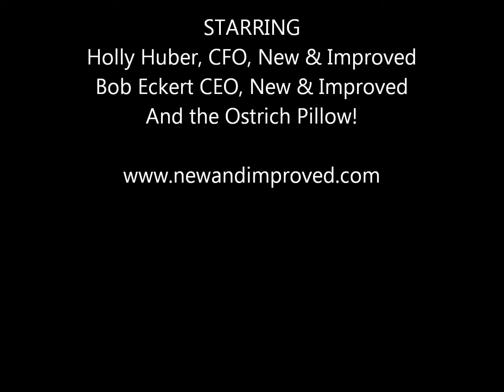Ostrich Pillow and Evaluation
We had a contest. There were winners. In order to be entered, each person had to do a POINt evaluation on the "Ostrich Pillow" a bizarre product we ran across. What the heck is POINt? Look for the POINt video below on our channel. The contest ran on our LinkedIn group. You can join that group by going to LinkedIn and searching "innovativebrains" The output is interesting and funny. A sample below:
Mark Roser • Wow - a really new idea! Love it!

 Pluses -
 People won't disturb you while you sleep because you look like you have official business sleeping (ie: it looks like a medical appliance prescribed by a doctor - or in some N&I cases - a psychiatrist)
 It provides excellent training for being in a Jules Verne undersea movie
 It has two arm holes so that someone else can rub your scalp to make it easier to fall asleep
 The face hole is small enough that people won't recognize the wacko wearing it
 It replaces the stigma of napping on the job with the stigma of having incredibly bad taste on the job.

 Opportunities -
 Inflate it, and a friend can join you
 Deflate it, and you can join a Star Wars convention
 Add a Huggies diaper - and you can help pick up mid-day drool to keep your cheeks dry too.
 How might JV sell this to NASCAR teams to allow drivers to sleep during the middle 400 miles of a 500 mile 'race'?
 Makes one heck of a nice pin cushion
 Can Bob create a new Scouting badge for napping?

 Issues -
 How in the world are all those ostriches napping without their pillows?
 In what ways can we help design other fowl pillows - the chicken pillow, the turkey pillow, the ptarmigan pillow?
 Will this be a security threat on commercial airlines?

 New thinking -
 Re: helping ostriches who have had their pillows taken... Might we send them snuggies instead?
Re: Other fowl pillows... Might a chicken pillow hold eggs? Might a duck pillow make you put your head low down on your lap to duck? Might a cornish game hen pillow be too small to put on and take off? Might a peacock pillow be the most kick ss colorful thing to wear to the office with 3 foot high plumage?
 Re: Airline security... make a transparent version out of air chambers - so that flight attendants can verify you are really sleeping before they ask you if you want a beverage.
 Re: Julianne's issue about generating new ideas - might we include a post-it pocket on the side?
 Re: Shane's issue about pins and needles - might we integrate a vibrating feature that goes off every 5 minutes to keep the blood flowing? Also trains people to develop deep sleeping habits.